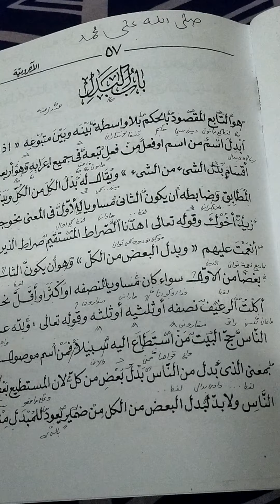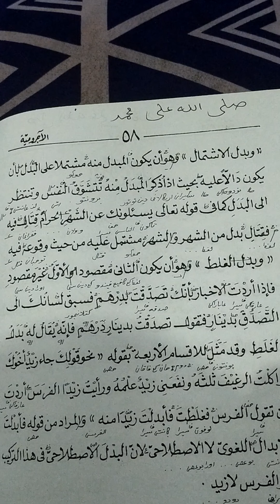Ngaji Jurumiyah Ploso vol 16 - Badal